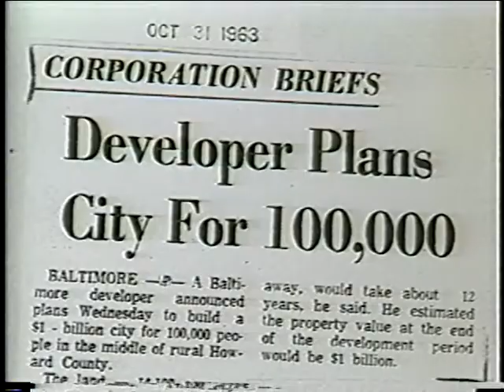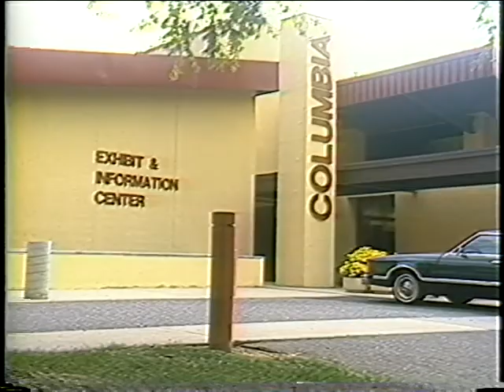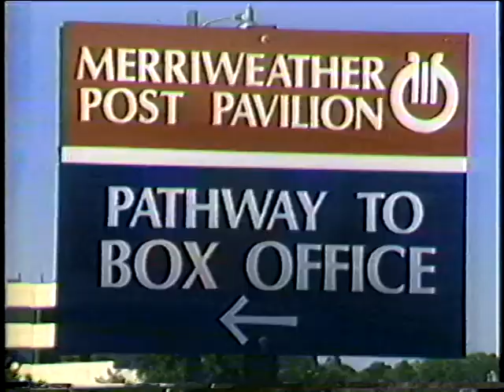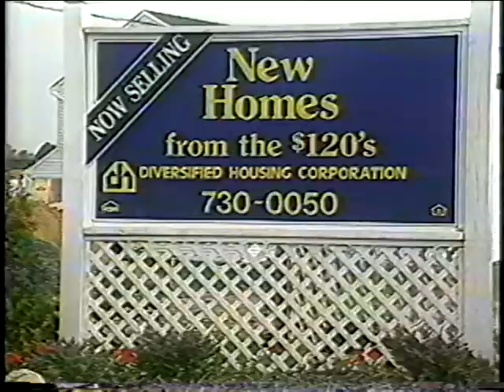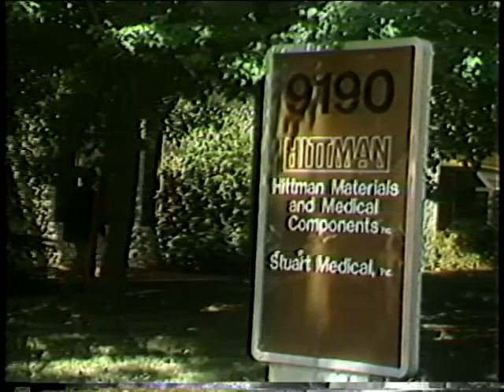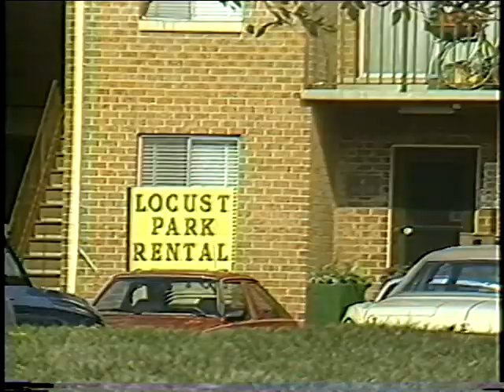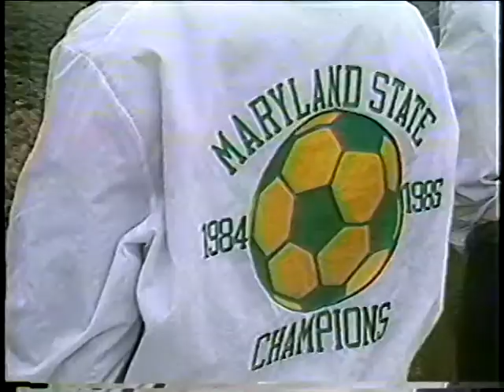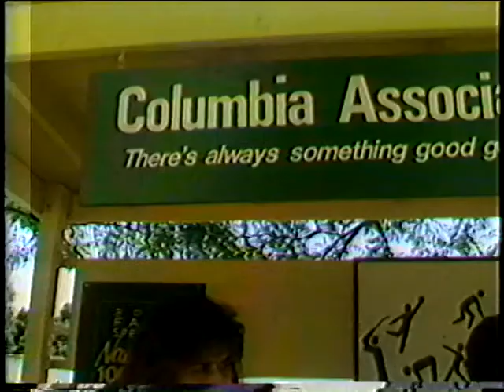Our Town Columbia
Documentary about Columbia, Maryland (1987), produced by the Columbia forum.